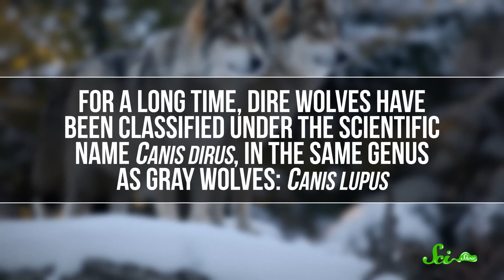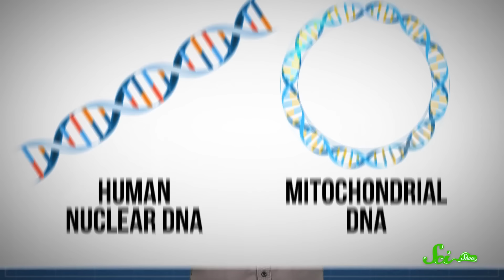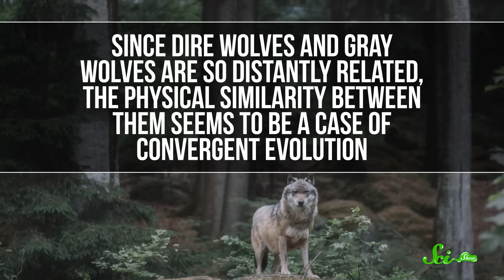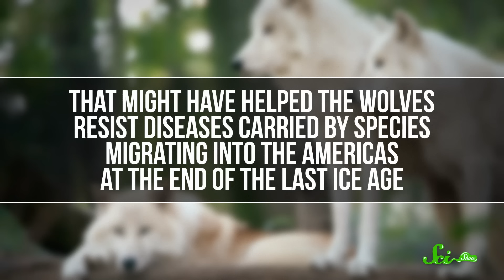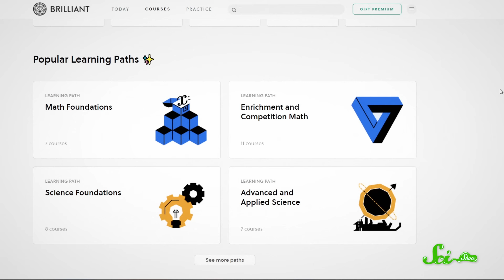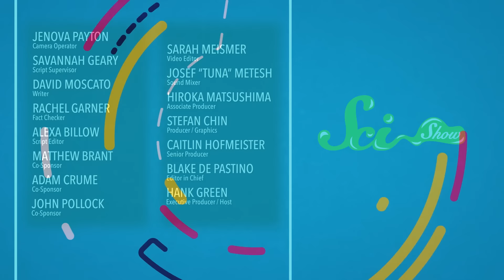Were Dire Wolves Actually Real?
After watching Game of Thrones or playing DND, you might wonder if Dire Wolves were actually real. Turns out, these were real animals that lived during the last Ice Age, but they weren't actually...wolves? Join Hank Green and learn what these giant creatures really were i this new episode of SciShow!

Sources:
Special thanks to Dr. Angela Perri